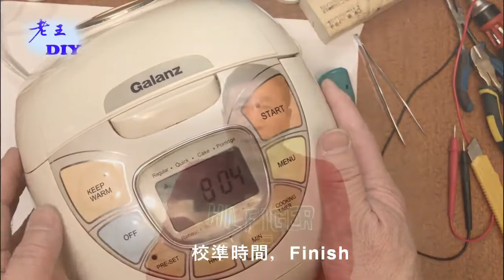《電子電飯鍋，電路板電池更換》DIY。Electric rice cooker repair.老王DIY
《電子電飯鍋，電路板電池更換》DIY。Electric rice cooker repair.

Battery replacement.DIY.